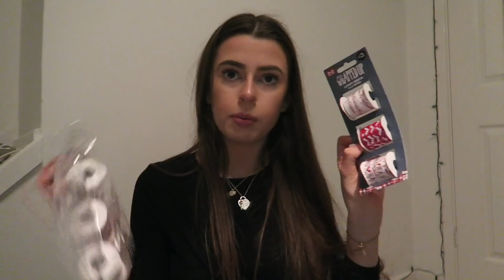WEEKLY VLOG 10 & 11 // EAR PIERCING DISASTER & CHRISTMAS HAUL | HelloAmyy { LALALAB discount code! }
LALALAB DISCOUNT CODE - PGSYTSMY
(get £5 off your order when you enter the code at the checkout}

Amy ♡